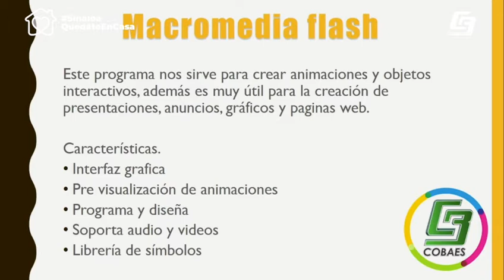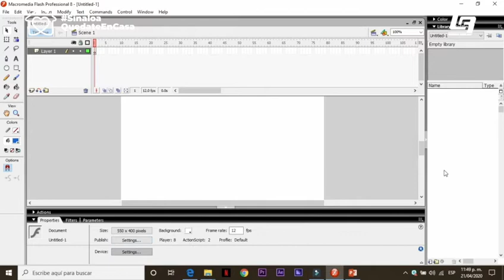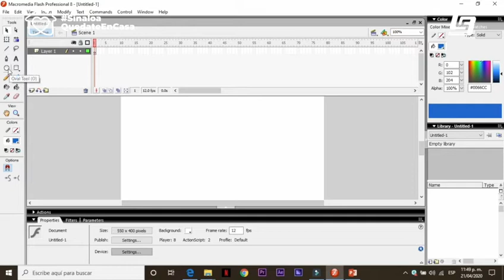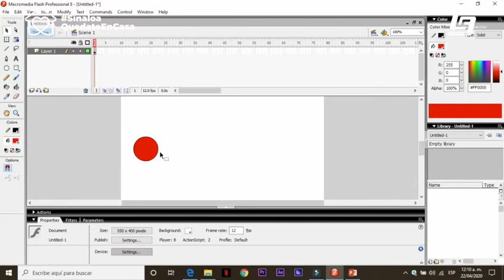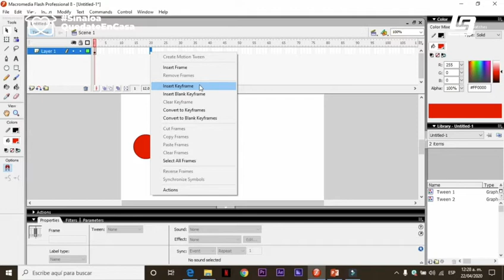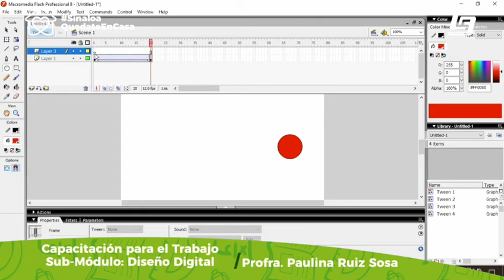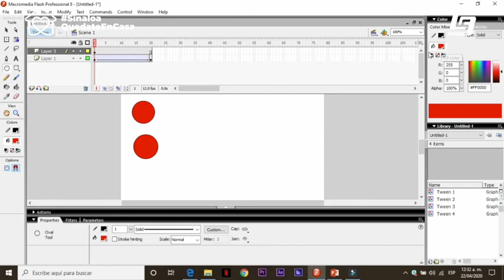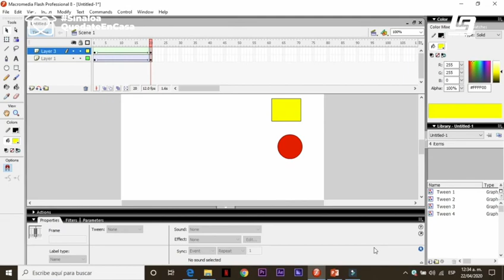CobaesEstudiaEnCasa - Sesión 5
Docente: Profra. Paulina Ruiz Sosa.
Semestre: VI
Asignatura: Capacitación para el trabajo
Tema: Software de diseño